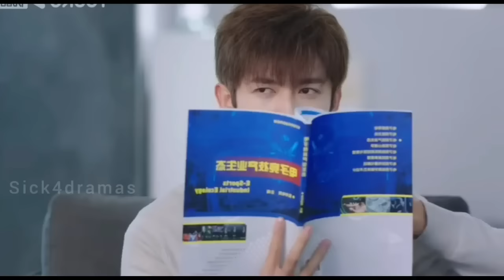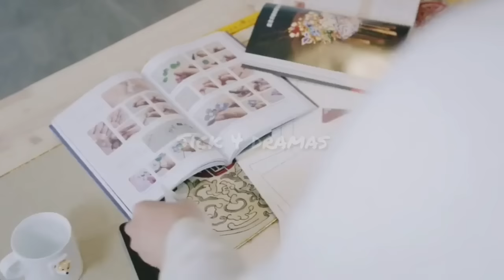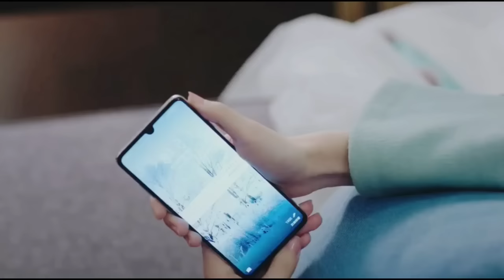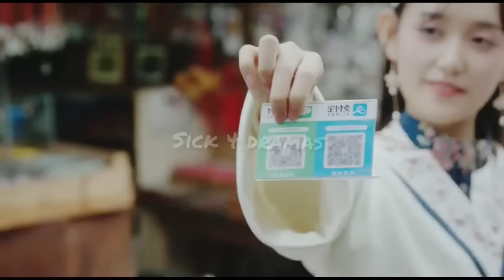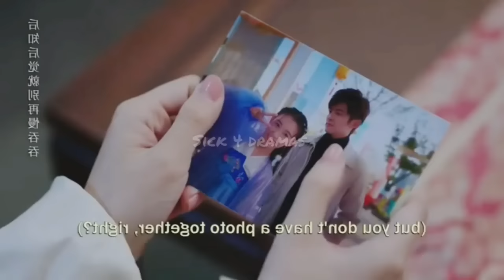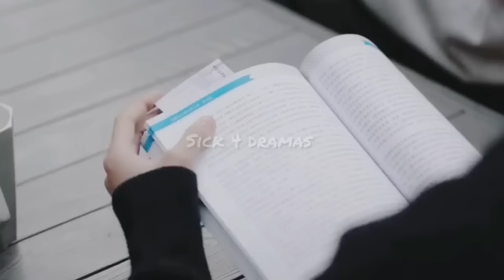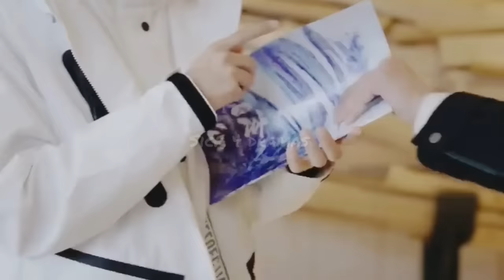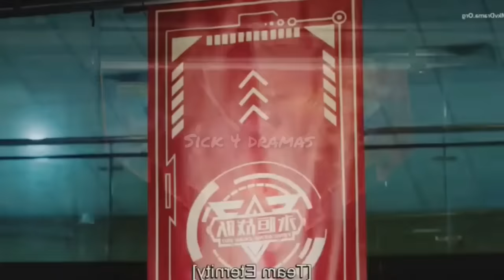Cold hearted E-sport champ falls for cute silly designer | New chinese full drama in hindi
New chinese full drama explained in hindi | Korean drama in hindi dubbed

E-sport champ falls for cute girl without knowing , she is her childhood love Full drama explained.

Devil 😈 husband torture his wife on bed and she got pregnant ...full version in hindi